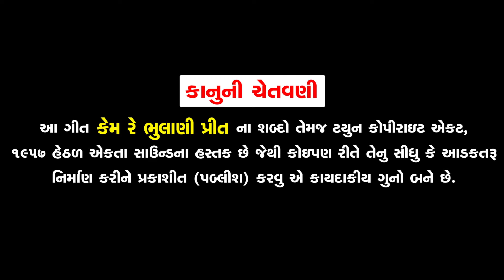કેમ રે ભુલાણી પ્રીત - Vijay Thakor, Jalpa Dave | FULL VIDEO | Latest Gujarati Song 2017 | Ekta Sound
Presenting : Kem Re Bhulay Preet - New Gujarati Love Song by Vijay Thakor, Jalpa Dave

♦Singer : Vijay Thakor, Jalpa Dave
♦Artist : Vijay Thakor, Neha Suthar
♦Album : Kem Re Bhulani Preet
♦Lyrics : Sovanji Thakor
♦Camera : Manu Patel - Kanaiya Patel (Radhe)
♦Video : Manu Patel - Mansa
♦Shahyog : Vikramsinh Vaghela
♦Design : Sunny R Patel
♦Producer : Ramesh Patel
♦Label : Ekta Sound